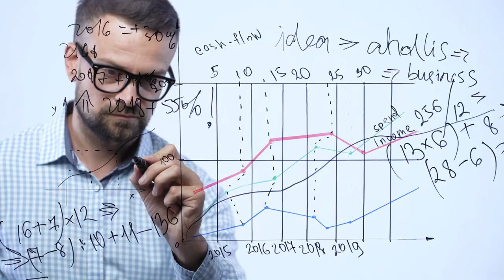When You Tell The Narcissist That They Are A Narcissist